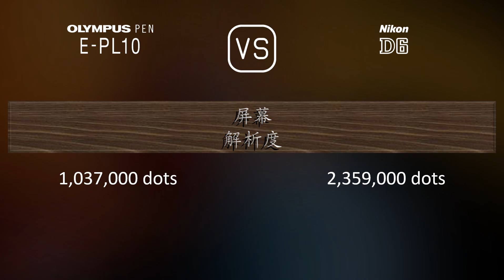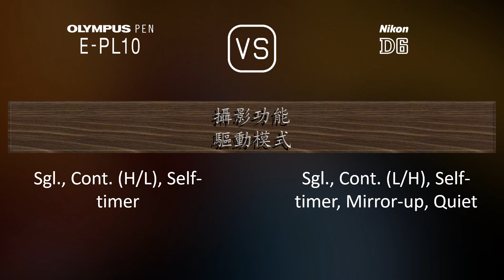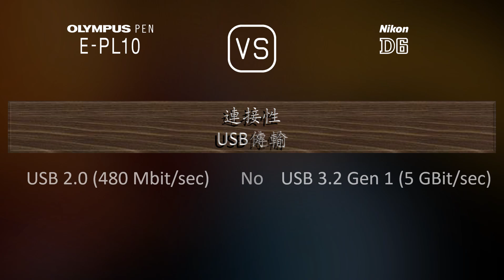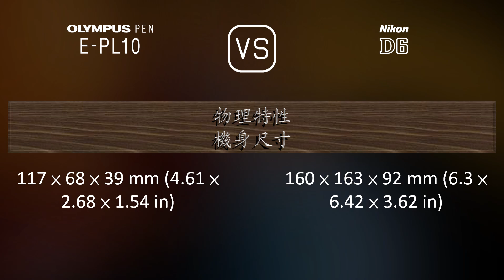Olympus PEN E-PL10 與 Nikon D6 的規格比較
本片是 Olympus PEN E-PL10 與 Nikon D6 的功能概述和規格比較 (comparison of specifications)，希望對您有所啟發。感謝您的支持。

00:25 推出
00:33 機身
00:40 影像感測器
01:01 影像
01:16 光學與對焦
01:41 屏幕
01:58 取景器
02:09 攝影功能
03:03 錄像功能
03:17 儲存
03:20 連接性
03:45 物理特性
04:03 雜項